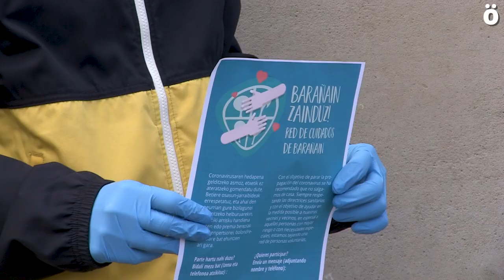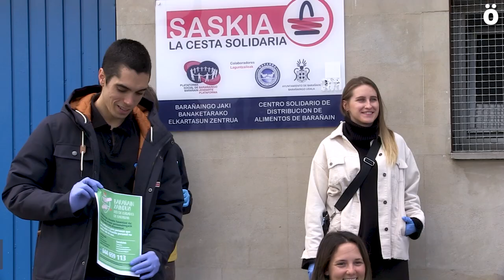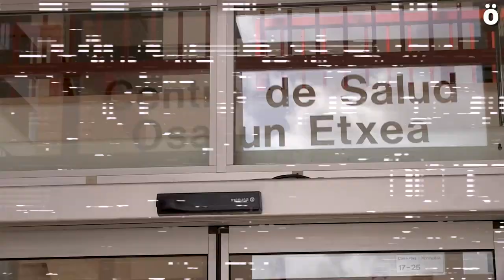Bara Zain, una comunidad en marcha frente al COVID 19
Desde que se declaró el Estado de Alarma por la crisis del Coronavirus, cientos de personas se han organizado en pueblos y barrios de Nafarroa para crear redes de cuidados y atender las necesidades de sus vecinos y vecinas. Una de ellas es Bara Zain, que cuenta con más de 100 voluntarias. Nos han contado cuál es su labor y cómo la desarrollan.
Esta es la lista de redes de cuidados en Nafarroa y sus contactos:

🔻*NAFARROA-ko ZAINTZA SAREAK*
REDES DE CUIDADO EN NAVARRA🔻

🔷 *Iruñea | Pamplona* 🔷
🔸 Arrosadia | Milagrosa / 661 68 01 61 y 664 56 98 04
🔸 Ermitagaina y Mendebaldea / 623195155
🔸 Etxabakoitz / 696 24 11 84 / 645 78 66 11 / 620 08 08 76
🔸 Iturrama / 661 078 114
🔸 Mendillorri / 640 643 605 y 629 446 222
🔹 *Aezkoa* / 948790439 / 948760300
🔹 *Antsoain* / 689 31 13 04
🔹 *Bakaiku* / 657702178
🔹 *Baztan* /  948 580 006 / 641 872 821
🔹 *Uharte | Huarte* / 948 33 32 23
🔹 *Erroibar-Auritz | Erro-Burguete* / 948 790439 / 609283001
🔹 *Etxarri-Aranatz* / 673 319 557 y 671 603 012
🔹 *Irunberri | Lumbier*  / 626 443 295 y 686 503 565
🔹 *Leitza* / 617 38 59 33
🔹 *Lesaka*  / 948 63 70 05 y 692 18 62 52
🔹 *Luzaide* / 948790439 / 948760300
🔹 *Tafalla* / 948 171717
🔹 *Zizur* / 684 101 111 y 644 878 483
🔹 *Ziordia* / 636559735